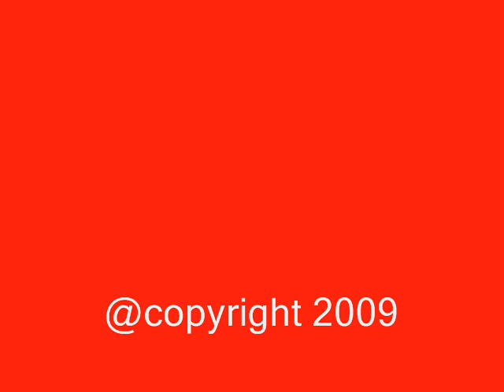ACEHKITA.TV -- Jurnalis Peringati May Day